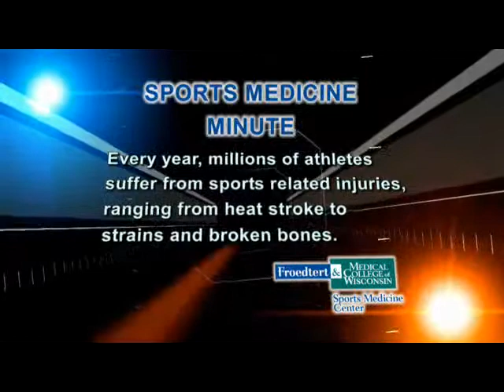Injury Prevention: Sports Medicine Minute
Every year, millions of athletes suffer from sports related injuries, ranging from heat stroke to strains and broken bones. Dr. Carole Vetter, Medical College of Wisconsin Orthopaedic Surgeon, discusses what can be done to prevent injuries and the importance of an evaluation and treatment after an injury to help speed up recovery.